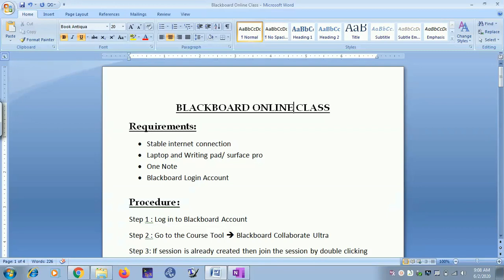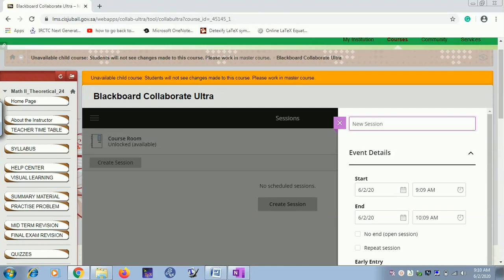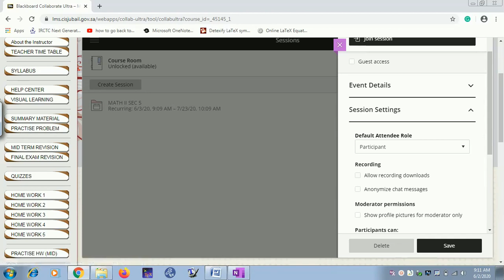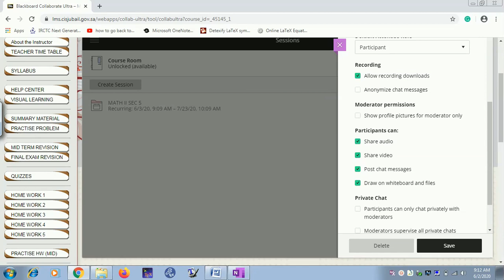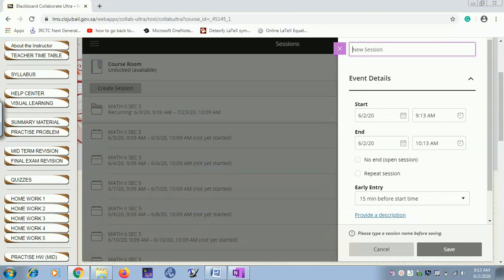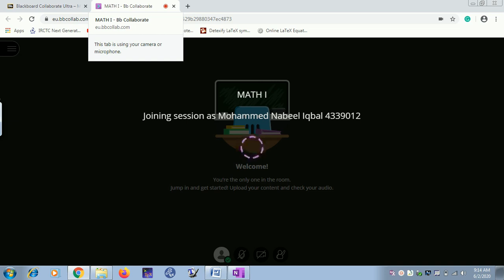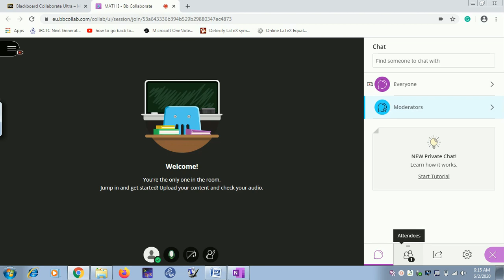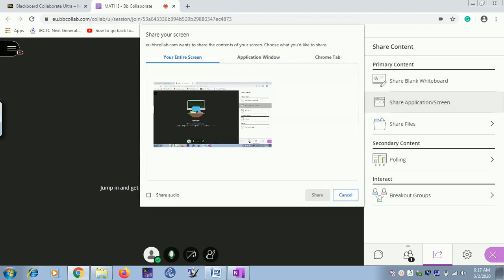Blackboard Online Class( Using Blackboard Collaborate Ultra)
In this video, I explained step by step procedure to deliver the lecturer online using blackboard collaborate ultra.